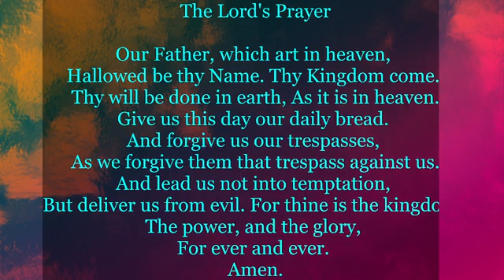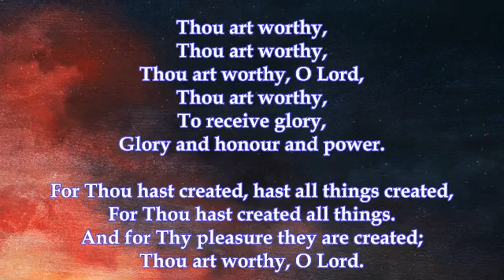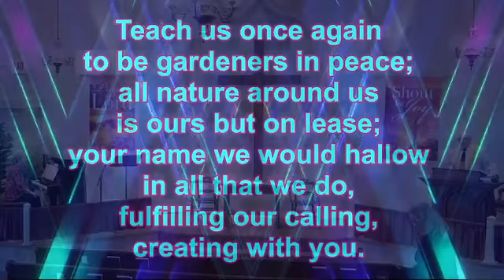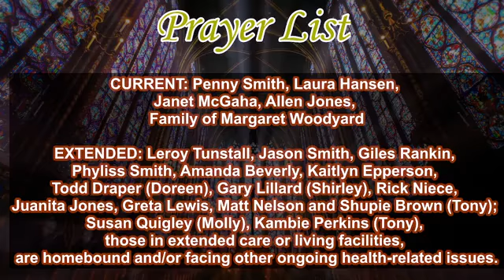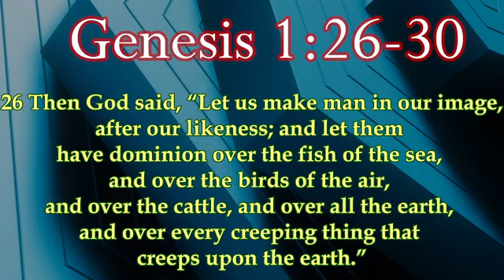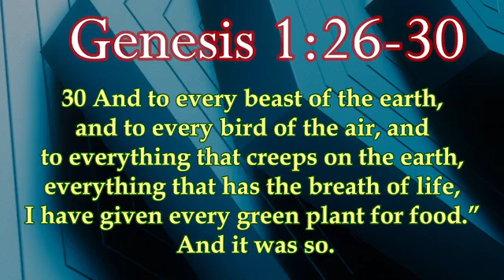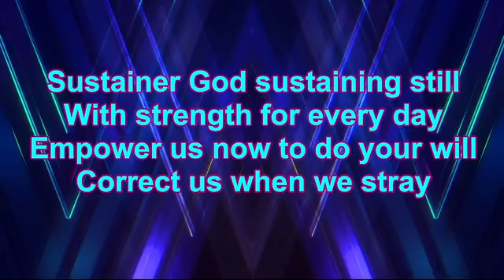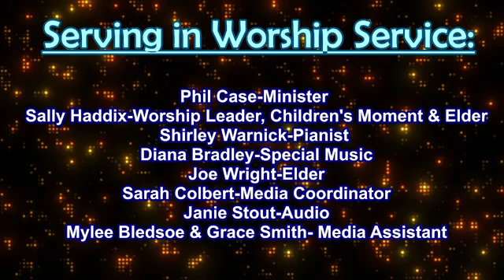"Believe in the God Who Believes in YOU!" 11/6/22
***Hymn of Praise- "For Beauty of Meadows" All Vss.
***Hymn of Invitation- "Creator God, Creating Still"
All Vss.
~Sally Haddix-Children's Moment
Diana Bradley-Special Music
***Choral Benediction-"Go In Peace"
~In case you missed it~
***Week's End News November 4, 2022